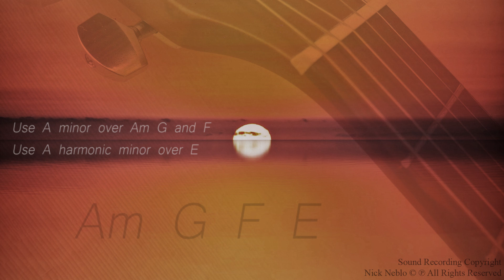Acoustic Andalusian Ballad Guitar Backing Track A Minor Am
Am instrumental backtrack to jam and practice A minor, A minor harmonic and A minor pentatonic scale. Spaghetti Western vibes. Playback for musicians, guitarists, singers to play along, improvise solos, learn, practise your instrument, study. More backing tracks Use and Copyright

You CAN:

- use it as background music or backing track for your work on YouTube provided you credit me properly.
- you can use it on Facebook and on SoundCloud
- you can use it in your live performances or for teaching
- credits and a link to the backing track are appreciated (please don't put Nick Neblo on the title as 'feature' or 'collab', just leave a link to backing track in the video description)
- for other social media, please credit me as 'Backing Track by Nick Neblo'

You CANNOT:

- sell this track or release it through a record label or distributor, (which means selling on iTunes, Amazon, streaming on Spotify, Deezer, etc.) sound recording registered and copyrighted. The track is already released. This is nothing personal, but my YouTube page might seriously be affected if the track falls into the hands of a big distributor. It has already happened.

HQ *.wav and *.flac files of my backing tracks are available on BandCamp